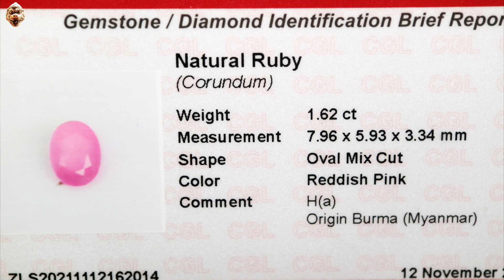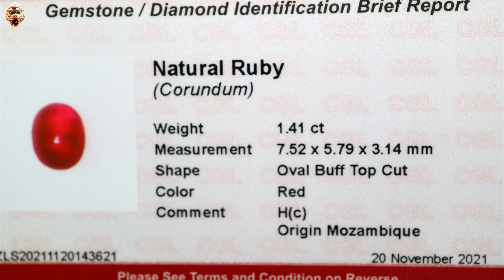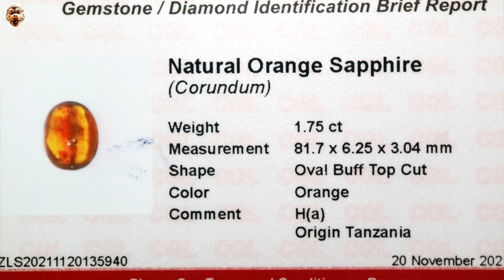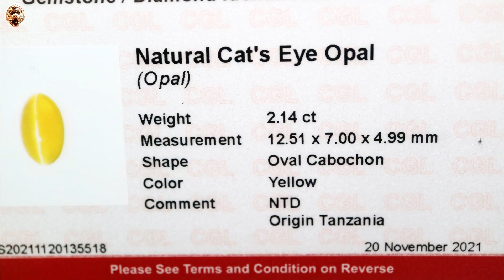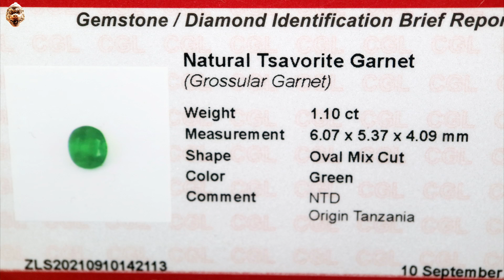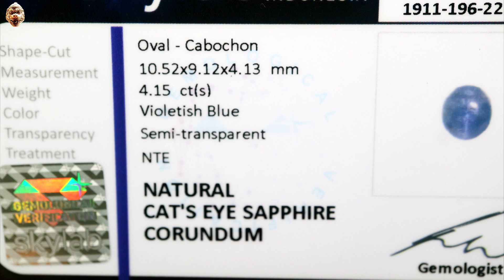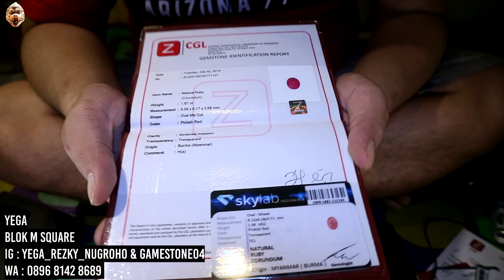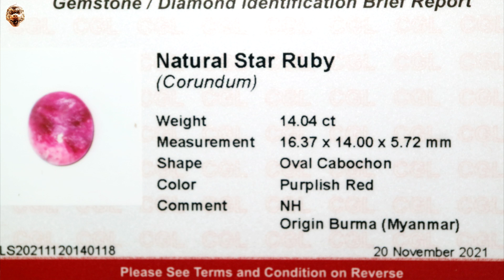GEMSTONES UPDATE 16122021 - STAR RUBY BURMA BELANG CATS EYE OPAL SAPPHIRE RUBY TSAVORITE GARNET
GEMSTONES UPDATE 16122021 - STAR RUBY BURMA BELANG CATS EYE OPAL SAPPHIRE RUBY TSAVORITE GARNET BULU MACAN LUMAJANG ORANGE SAPPHIRE ZAMRUD WANITA

Sumber

Yega
Blok M Square Lt Basement

Salam Batu
Rubyrebus